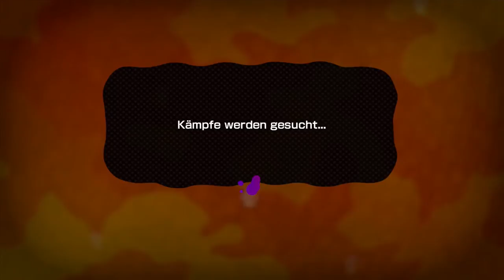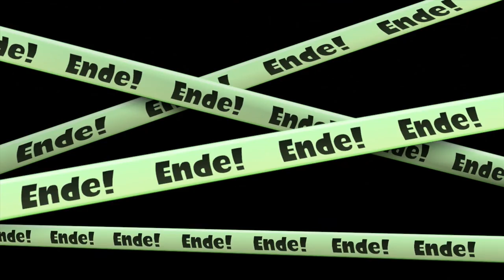Splatoon Gameplay Deutsch - #19 - Stiftung Warentest Airbrush RG - Let's Play - Multiplayer - Wii U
Splatoon Gameplay Deutsch - #19
In dieser Folge testen wir mal die Airbrush RG auf Herz und Nieren im Standard- und Rangkampf. :D

Für jeden der an Indie Games interessiert ist:
Wir arbeiten an einem Jump And Run indem ihr eine außerirdische Katze spielt. Hier der Facebooklink

MfG Nico von Padautz